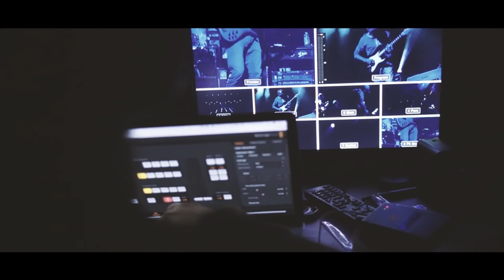AMD | Se convirtió en ganadora durante el segundo trimestre | HormigaTV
La valoración de AMD en el mercado de capitales sigue en aumento: las acciones
de la compañía han avanzado un 47% en lo que va de año y seguirán creciendo luego de un reporte de ganancias mejor de lo esperado.

Los ingresos aumentaron a 1.93 billones de dólares de $1.53 billones en el
trimestre del año anterior. Ahora con Intel fuera del mercado de la venta de
chips de 7 nanómetros, AMD tiene el camino libre para batir sus propios récords.